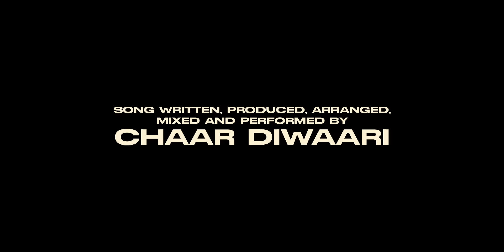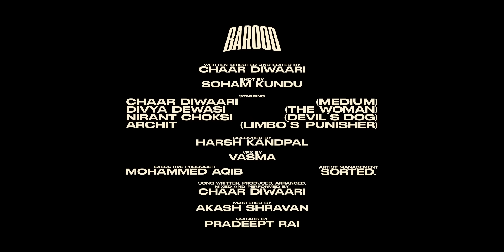Chaar Diwaari - BAROOD (Official Video)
BARREL MEIN BAROOD KITNA BHARAA?

Written, directed and edited by Chaar Diwaari
Shot by Soham Kundu
Starring Chaar Diwaari (Medium), Divya Dewasi (The Woman), Nirant Choksi (Devil's Dog), Archit (Limbo's Punisher)
Coloured by Harsh Kandpal
VFX by Vasma
Makeup by Jay Rana
Cover Art and Thumbnail by 5aheeel (Sahil Singh)
Executive Producer: Mohammed Aqib
Artist Management: sorted.

Song written, produced, arranged, mixed and performed by Chaar Diwaari
Mastered by Akash Shravan
Guitars by Pradeept Rai